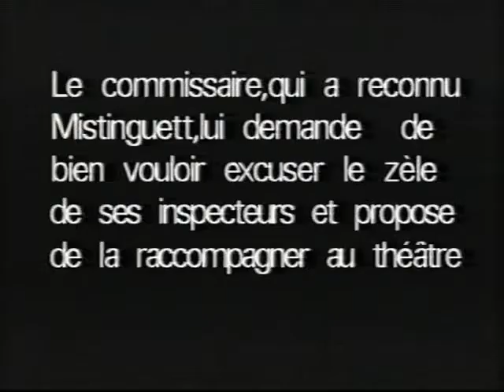De quel film est tirée cette scène ?